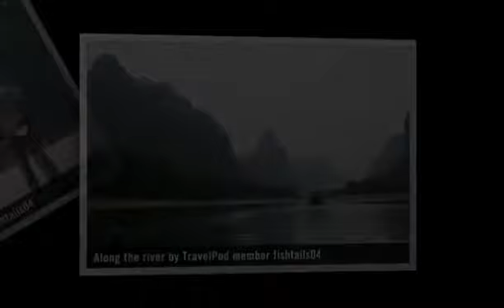"Floating Down the Li" Fishtails04's photos around Xinping, China (hotel china xinping guanxi)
Preview of Fishtails04's blog at TravelPod.